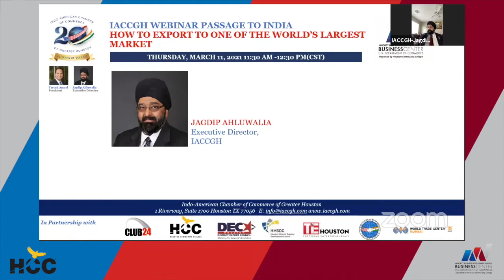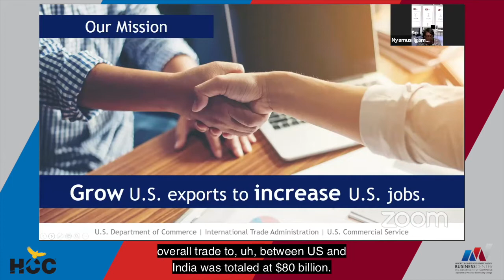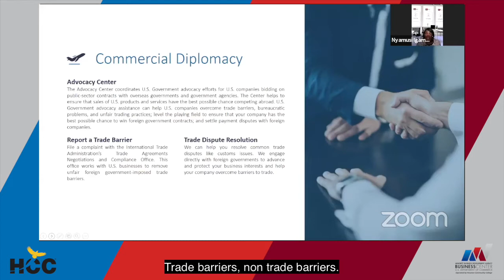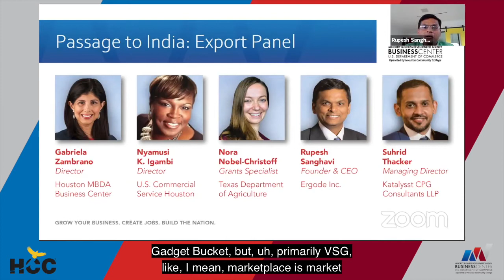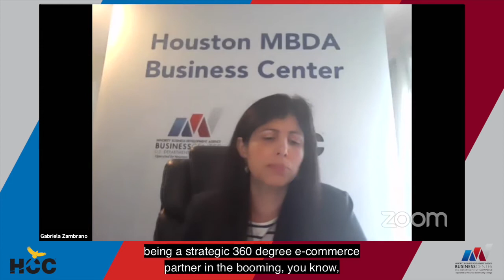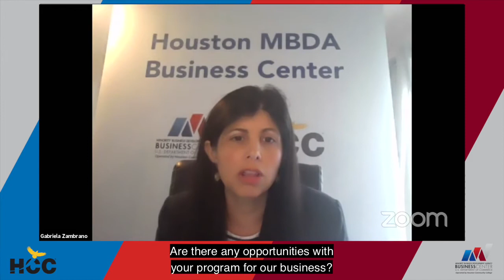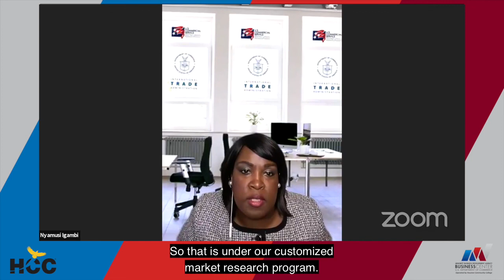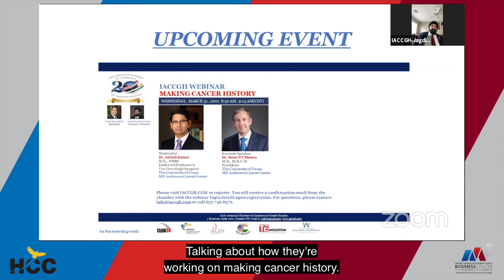Passage To India / How to Export to One of the World's Largest Markets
IACCGH / Houston Minority Business Development Agency
Passage To India
How to Export to One of the World's Largest Markets
March 11, 2021 (11:30am CST)
Tarush Anand
Jagdip Ahluwalia
Gabriela Zambrano
Nora Nobel-Christoff
Nyamusi Igambi
Rupesh Sanghavi
Suhrid thacker